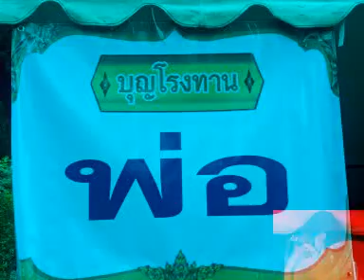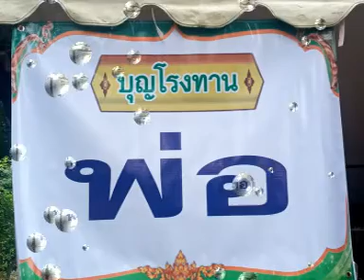เตรียมโรงทานงานแสดงมุทิตาจิตหลวงพ่อโกศล จนฺทวณฺโณ วัดทับคล้อ(สวนพระโพธิสัตว์) พิจิตร ๑๘ต.ค.๖๓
เตรียมโรงทานงานแสดงมุทิตาจิตหลวงพ่อโกศล จนฺทวณฺโณ วัดทับคล้อ(สวนพระโพธิสัตว์) อ.ทับคล้อ จ. พิจิตร ๑๘ต.ค.๖๓